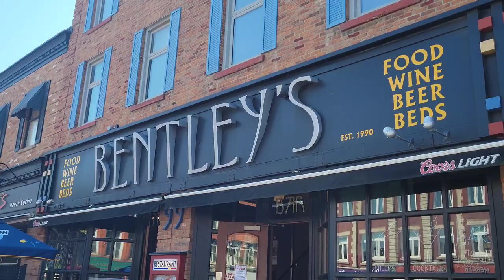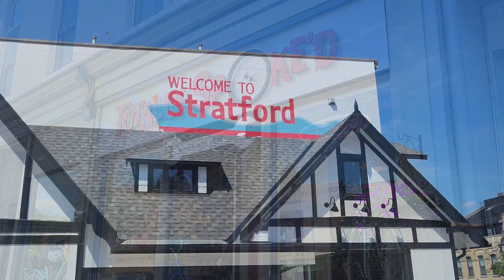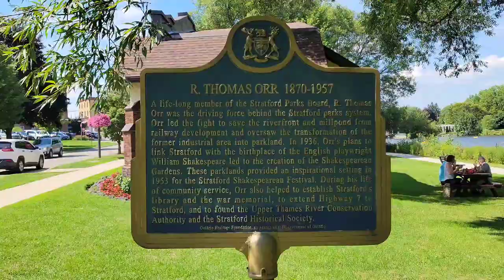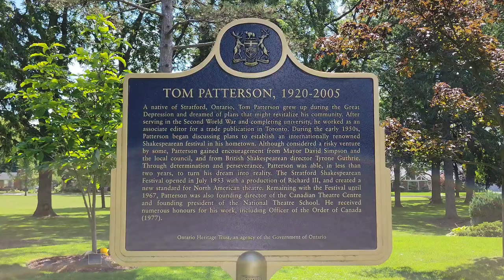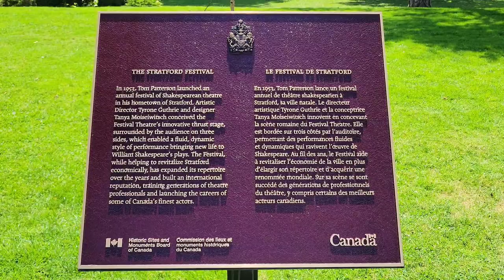A Tour Through Stratford, Ontario, Canada 🇨🇦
Join me as I explore this beautiful community in Southwestern Ontario, Canada. Home to the Stratford Festival, where world class theatrical performances are held.

Instagram username: heman1977

Tik Tok username: moldavite1977